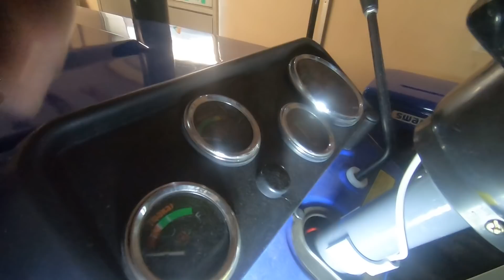Swaraj 735 FEe tractor full feature & specifications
tractor repaire

tractor modified

modified tractor

tractor agency

tractor advertise

tractor advertisement

tractor pump

set pump

vst shakti

tractor power

harrow competition

tawi competition

tavi competition

antique tractor

antique

GEAR BOX

REPAIR JCB

JCB

JCB REPAIR

ESCORT JCB

tractor service

tractor tyer

tractor stunt

swaraj tractor

tractor tochan

massey ferguson

sonalika tractor

mahindra tractor

ford tractor

indofarm tractor

ace tractor

john deere

kubota tractor

New holland

hindustan tractor

POWERTRACK TRACTOR

FARMTRACK TRACTOR

antique tractor

preet tractor

REPAIR JCB

GEAR BOX

tractor

swaraj

sonalika

mahindra

ford

ace

indofarm

JCB

kubota

preet

POWERTRACK

FARMTRACK

RACE COMPETITION

RACE

RACE championship

MAN RACE

WOMEN RACE

athlitis

athlitis championship

OUTDOOR ACTIVITY

INDOOR ACTIVITY

GAME

RACE GAME

RUNING

RUNING championship

ARMY coaching

NAVY coaching

AIRFORCE coaching